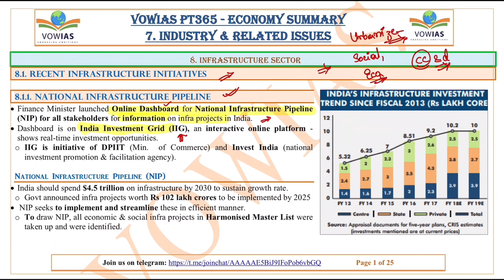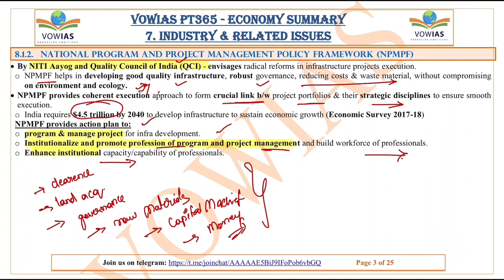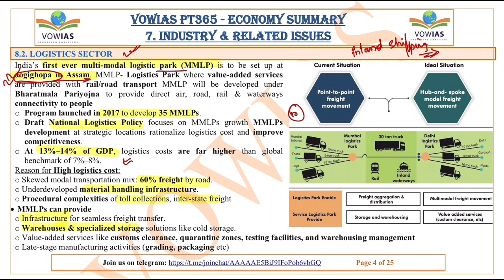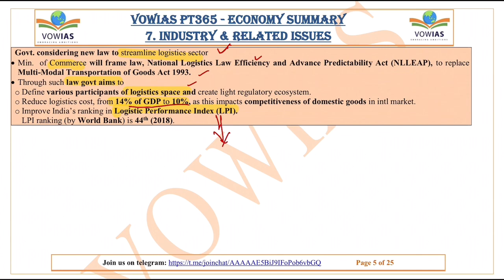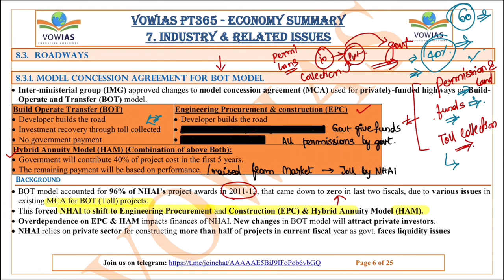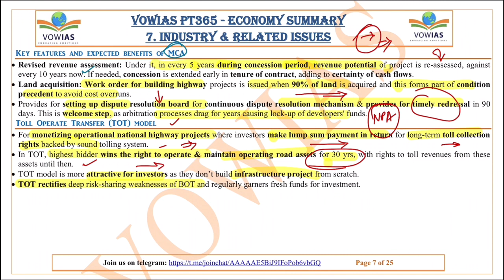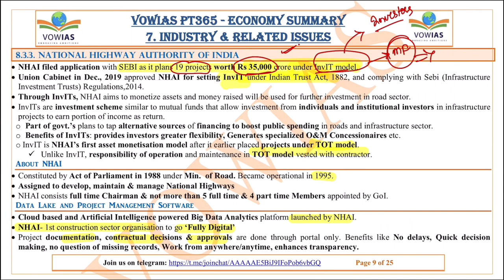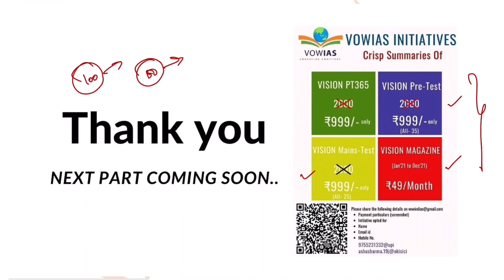Vision Economy PT365 2021-Part 15 : UPSC/State PCS/CAPF/CDS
Please join our Telegram Channel to download the files